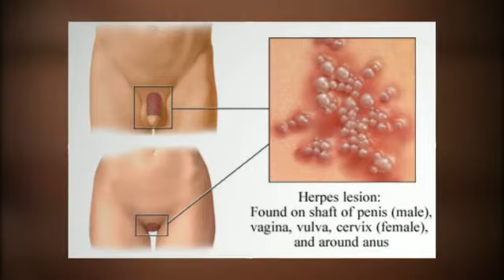Is There An Alternative Herpes Treatment?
To know more about Herpes Outbreak and
how to treat them.